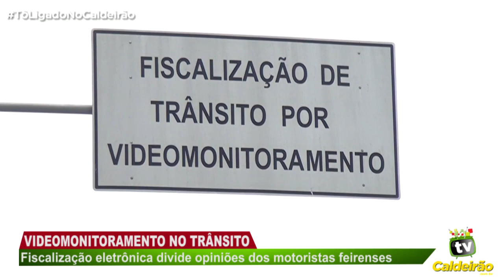FISCALIZAÇÃO DO TRÂNSITO POR VIDEOMONITORAMENTO EM FEIRA